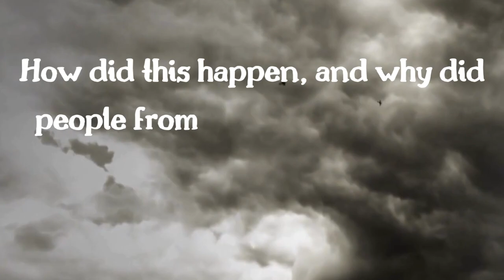Foreign Volunteers in Hitler's SS: UNLIKELY Allies Revealed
Who were the non-German fighters in Hitler's SS, and why did they join? We're looking into foreign volunteers in the SS during World War II. These fighters, not from Germany, joined for different reasons. Some hated communism, some wanted their countries to be free, and others had their reasons that didn't fully match Nazi beliefs.
We will uncover the reasons behind their reasons to fight and what happened. Stay with us to learn about these foreign fighters in Hitler's SS.

In today's video, we look at Foreign Volunteers in Hitler's SS: UNLIKELY Allies Revealed.

Inspired by World War Two, War Historican, and Zoomer Historian.

Inspired by Ukrainian, Yugoslav and Baltic Nazis? - ϟϟ Foreign Fighters Part 2 - WW2 Special Documentary

Inspired by Exposing the Atrocities Inside the Waffen-SS: Hitler's Elite Military Force

Inspired by Foreign Non German SS Volunteers that fought for Hitler